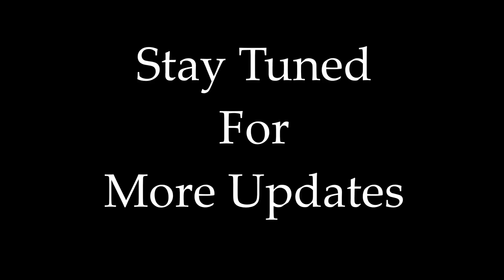Jersey - Nuvavadiginadhe | Emotional Violin Bgm Ringtone | Cover By Raj Bharath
Jersey - Nuvavadiginadhe | Emotional Violin Bgm Ringtones In Akai Mpk Mini